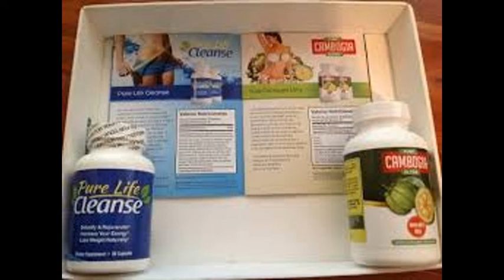085647693101 JUAL CAMBOGIA ULTRA&PURE LIFE CLEANSE IMPORT USA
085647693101 JUAL HARGA PURE CAMBOGIA ULTRA&PURE LIFE CLEANSE MURAH 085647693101 (BBM:56ED0D79) JAKARTA TIMUR GROSIR PURE CAMBOGIA ULTRA&PURE LIFE CLEANSE ASLI ORIGINAL JAKARTA BARAT JAKARTA TIMUR JAKARTA PUSAT DEPOK BOGOR BEKASI BANDUNG SURABAYA YOGYAKARTA MEDAN SEMARANG.

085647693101 Harga Pure Cambogia + Pure Life Cleanse di indonesia. Jual paket Pure Cambogia Ultra+Pure Life Cleanse.
Obat Penurun Berat Badan HUB:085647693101(BBM:56ED0D79)

Menurunkan berat badan dan kami menyarankan anda agar menggunakan kedua duanya bersama sama untuk memperoleh hasil yang terbaik.

CAMBOGIA ULTRA+CLEANSE SET ORIGINAL USA-PELANGSING OBAT DIET.

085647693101 jual Cambogia ultra and pure life clense asli,jual murah harga grosir,jual harga resmi agen distributor terpercaya indonesia,suplier.
siap melayani wilayah antar:
Pure Cambogia Ultra diproduksi GMP Bersertifikat Lab tanpa pengisi, pengikat atau bahan kimia tambahan apapun.
*. Bagian terbesar dari Pure Cambogia Ultra adalah itu adalah buster lemak aksi ganda! Ini mencegah lemak dari yang dibuat dan menekan nafsu makan Anda. Sekarang Anda bisa menurunkan berat badan tanpa diet dan olahraga!
*. Tidak ada lagi menghabiskan waktu berjam-jam di gym berolahraga, dan Anda bisa mengucapkan selamat tinggal untuk belanja untuk makanan diet mahal.
Pergilah dengan solusi yang masuk akal

Isi: 60 kapsul (untuk 1 bulan)
Diminum 1 x 2kapsul; 30 menit sebelum makan pagi/siang/malam
jualcambogiaultra-purelifecleanse-jualm­urah-hargagrosir#
Pure Cleanse Detox
Isi 30 capsule utk 1 bln
UNTUK PEMESANAN HUBUNGI
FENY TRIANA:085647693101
BBM:56ED0D79